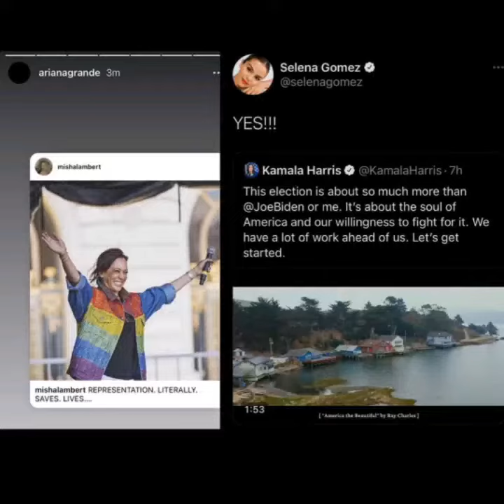CELEBRITIES REACTIONS TO JOE BIDEN WINNING, BILLIE EILISH ARIANA GRANDE KYLIE JENNER AMONG OTHERS